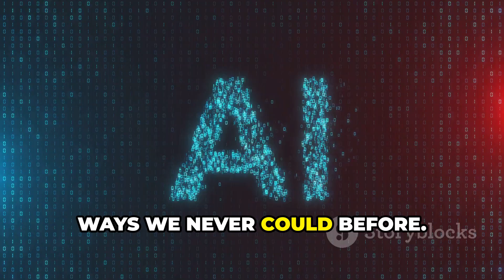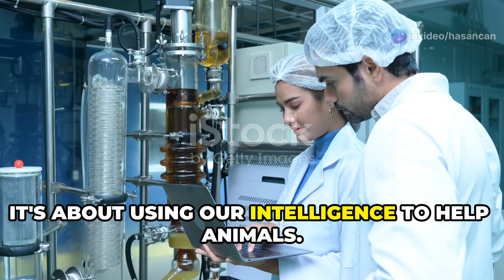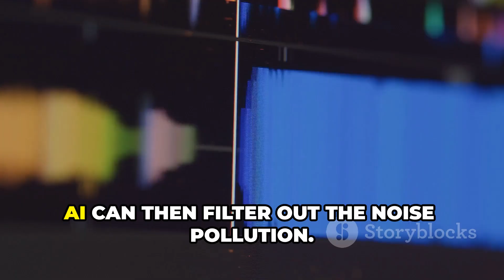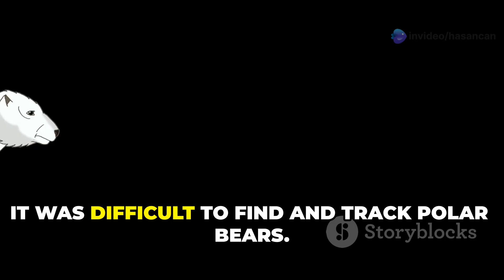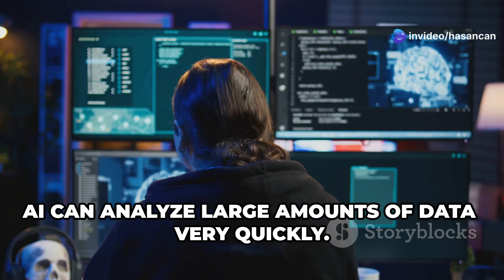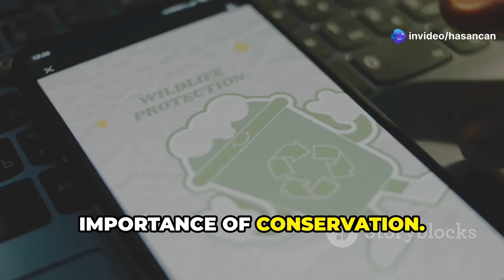AI to the Rescue - Saving Wildlife